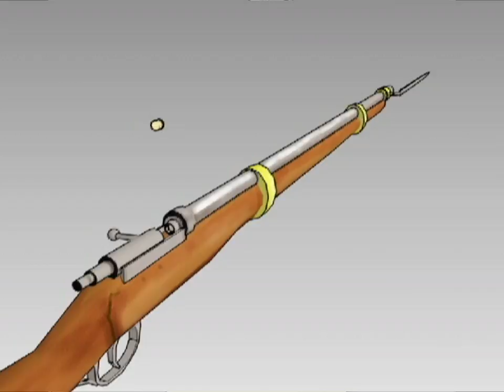Johann Nicolaus von Dreyse - Historie zadovky / jehlovky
Krátký film který vzniknul pro jedno české muzeum. Jedna z mých prvních zakázek :)